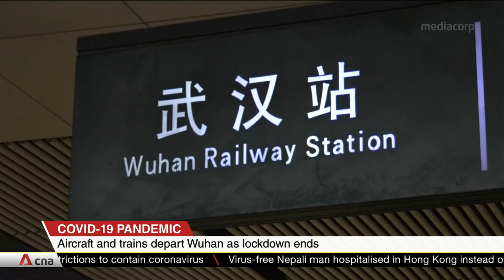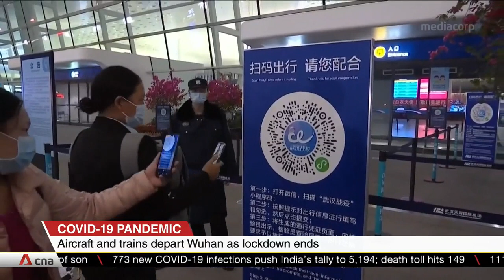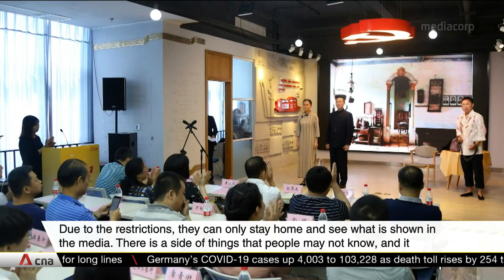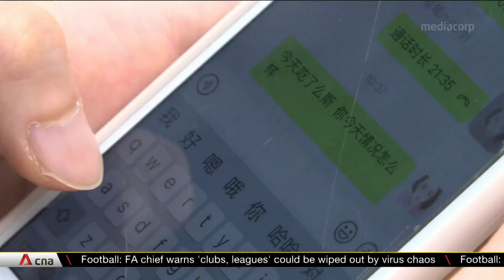COVID-19 epicentre Wuhan emerges from months-long lockdown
Wuhan residents are taking their first steps towards normality after authorities lifted the months-long ban on outbound travel and strict movement controls. CNA’s Olivia Siong speaks to some residents to find out about their plans for the future